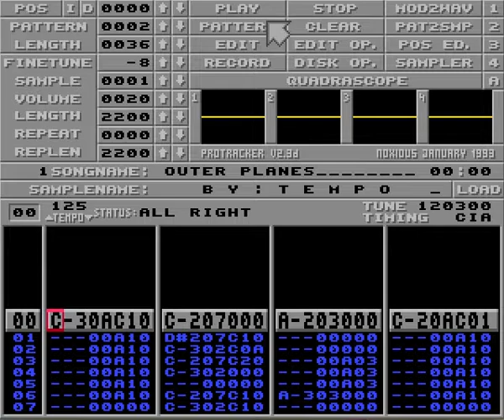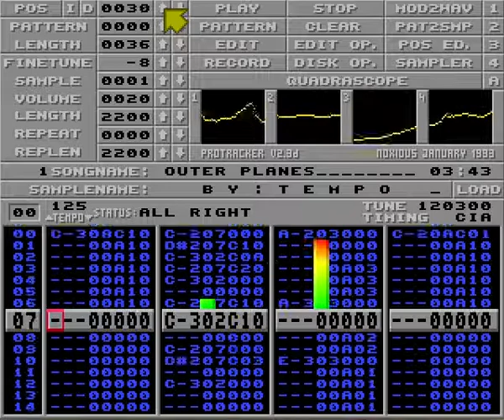Tempo - Outer Planes [ProTracker Music]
Ambient ballad music made with ProTracker and Amiga 500 and is part of Tero Risti - Amiga Works 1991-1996 series.

Internal and sample texts:
claps5
sini.high
AcousticGuitar
tom8
synth hooman
eff elechi
mufflezap
strings4.upsampled
strings4.chord.e1a1c2
strings4.chord.f1a1c2
strings4.chord.f1a1d2
strings4.chord.e1g1c2
strings4.chord.e1g1b1
bird2
bird3
bird4